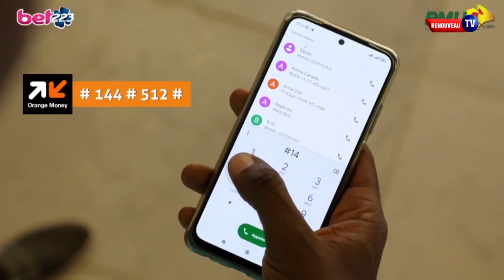7sur7 29 octobre 2022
7sur7 29 octobre 2022